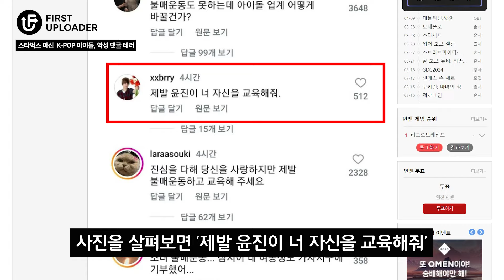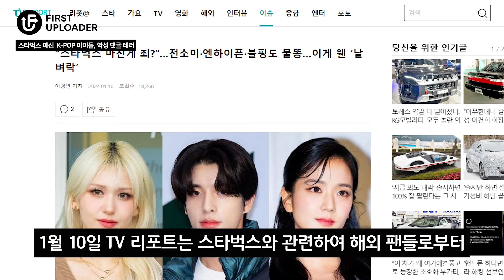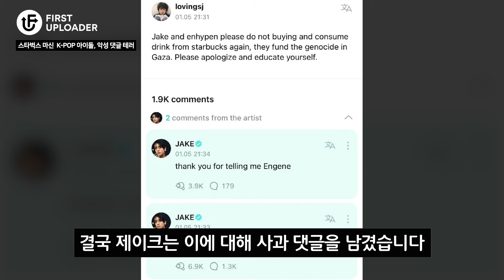르세라핌 허윤진, 스타벅스 음료로 인한 악플 테러 논란! 누가 그래?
최근 르세라핌 허윤진이 스타벅스 커피를 마신 사진으로 인해 악성 댓글 테러를 당한 사건이 화제입니다. 스타벅스는 지난해 팔레스타인 지지 노조를 상표권 침해 혐의로 고소하면서 아랍권에서 불매 운동의 대상이 되었습니다. 이 사건은 K-pop 아이돌이 국제 정치의 복잡한 논란에 휘말릴 수 있음을 보여주며, 이에 대한 팬들과 대중의 다양한 반응이 이어지고 있습니다.

[확산 경로]
00:20 최초 (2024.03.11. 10:26) 인벤
00:51 확산 (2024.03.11.) 인스티즈
01:09 보도 (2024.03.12) 세계일보
01:40 보도 (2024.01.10) TV 리포트

여러분들은 어떻게 생각하시나요?